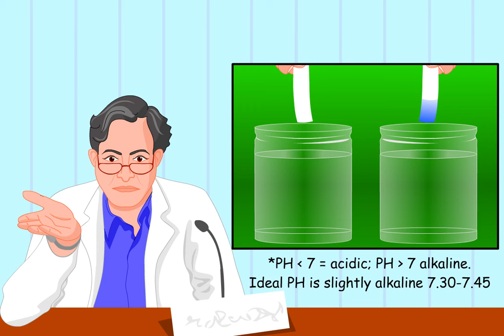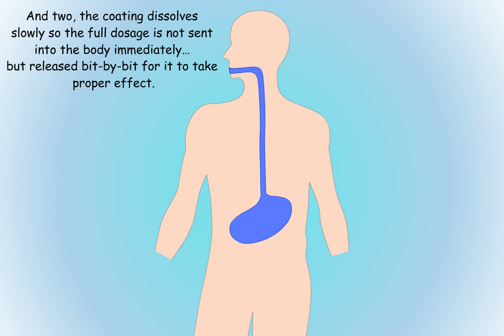Why swallowing medicine with fruit juice is harmful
Juices affect the way medicines react with the body and why one shouldn't really do this.